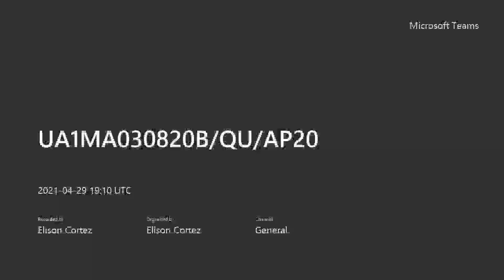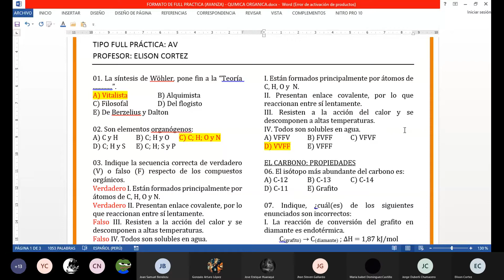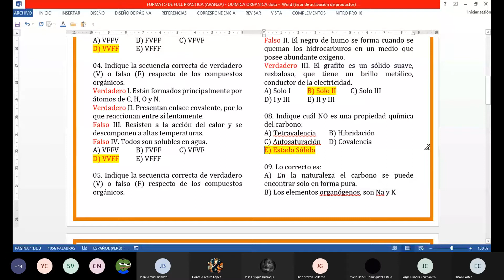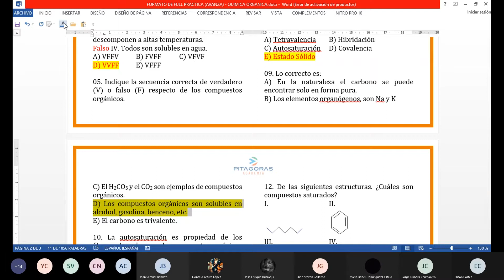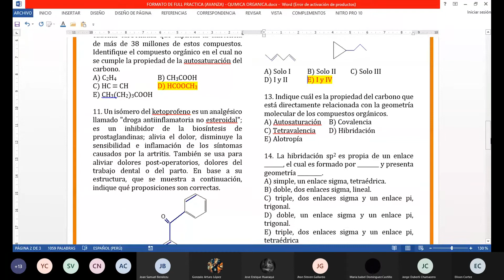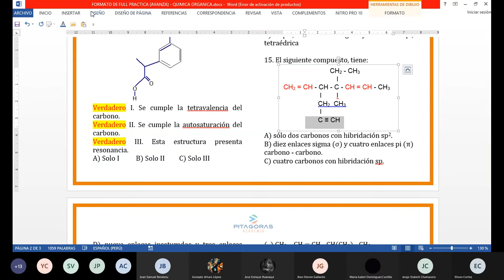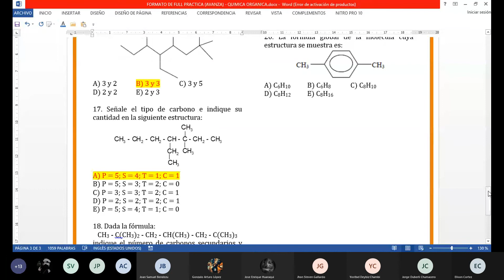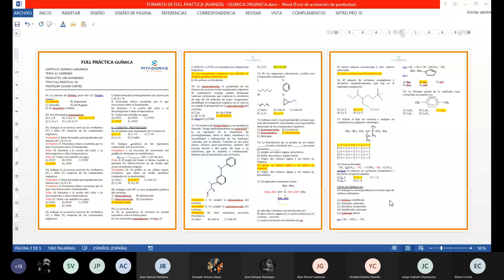Problemas resueltas del Carbono - Química Orgánica / Clase virtual / Academia Pitágoras UNI